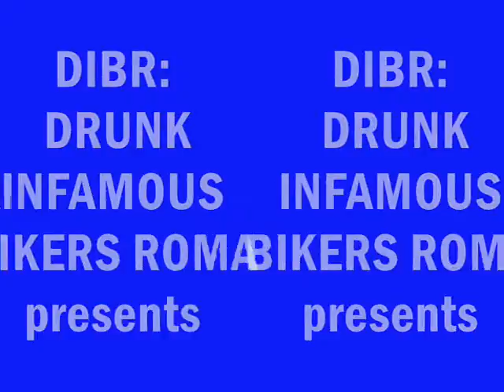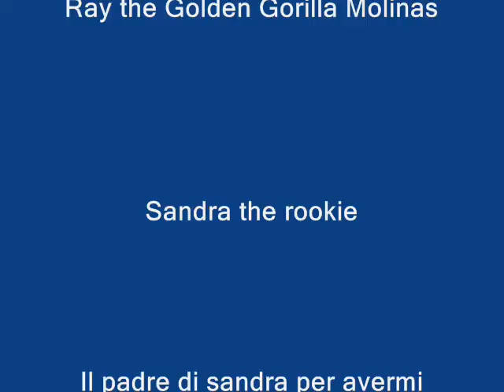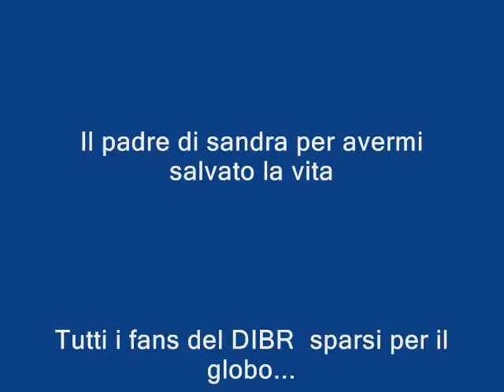DIBR : Drunken Infamous Bikers Roma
Ray presenta il DIBR...